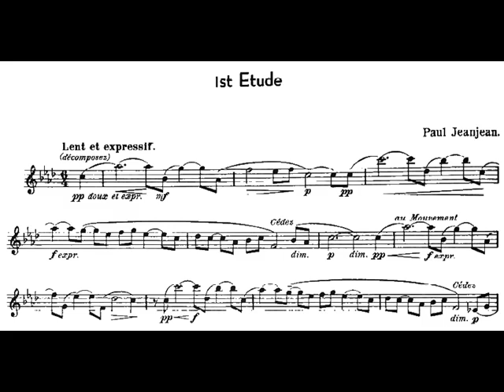Jeanjean 01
Etude #1 from Jeanjean 18 Etudes for Clarinet